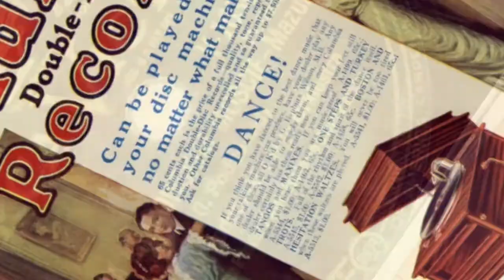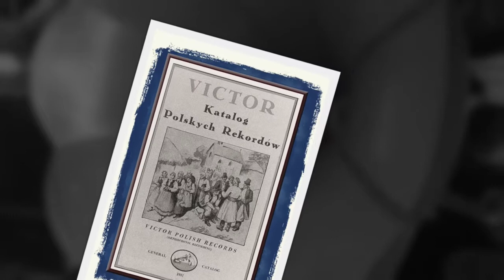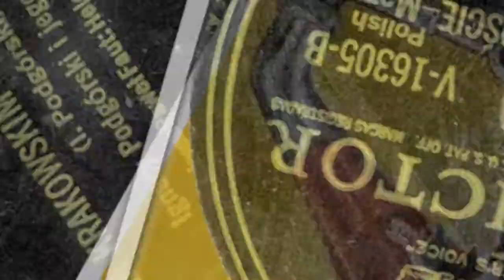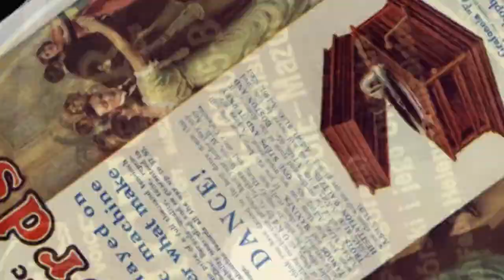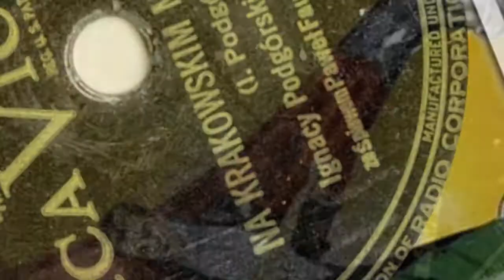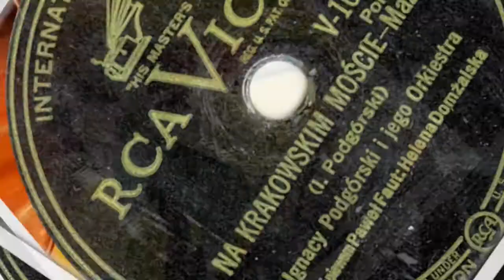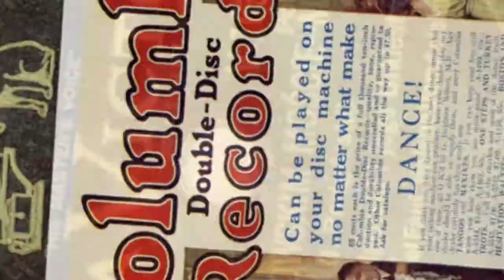Polish 78rpm recordings, 1933. VICTOR V-16305. Czemuż twa rolisia nie zorana –polka.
Polish 78rpm recordings, 1933. VICTOR V-16305. Czemuż twa rolisia nie zorana –polka / Na krakowskim moście -mazur.
Camden, NJ, December 11, 1933. VICTOR V-16305, 25-9039 A/B. Side 1: Czemuż twa rolisia nie zorana { Why isn’t your field plowed } –polka. Side 2: Na krakowskim moście { On the bridge of Kraków } –mazur. Ignacy Podgórski i jego Nadzwyczajna Orkiestra.